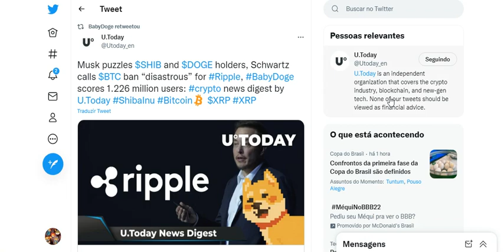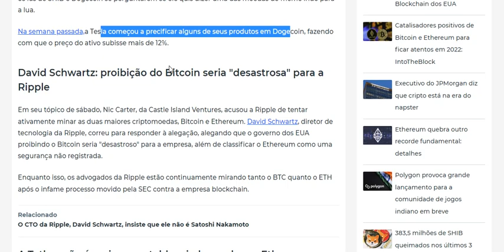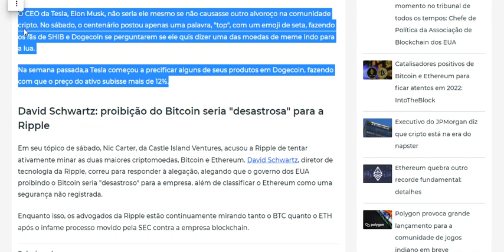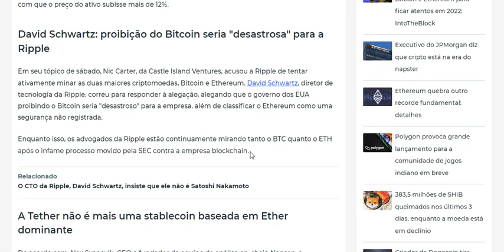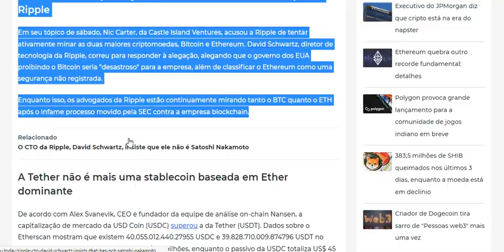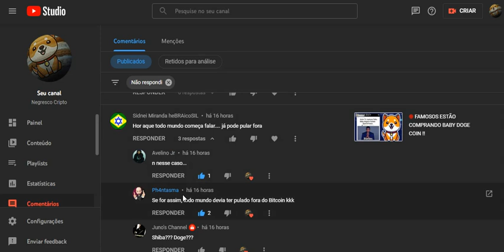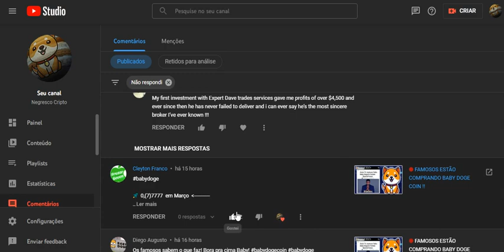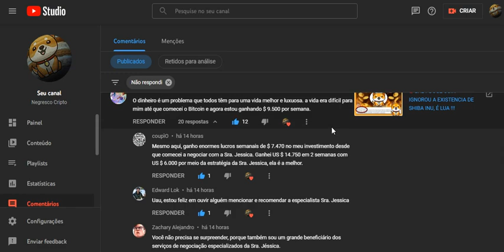🔴 BABY DOGE COIN, ELON MUSK E SHIBA INU NA U.TODAY !!